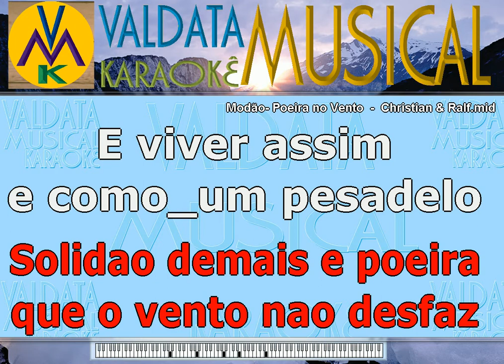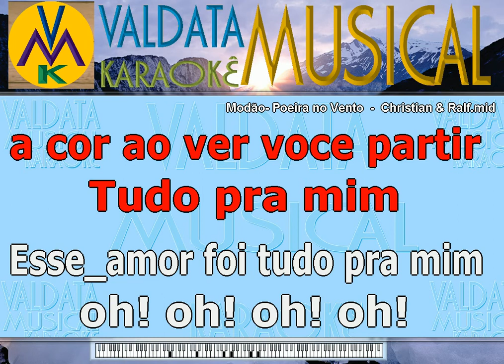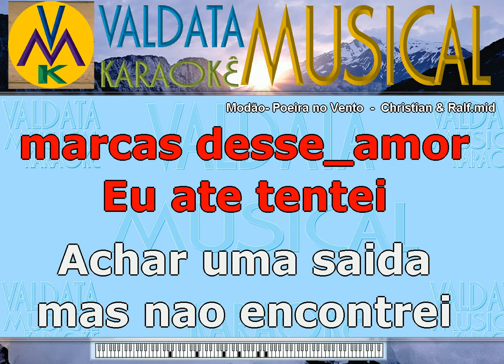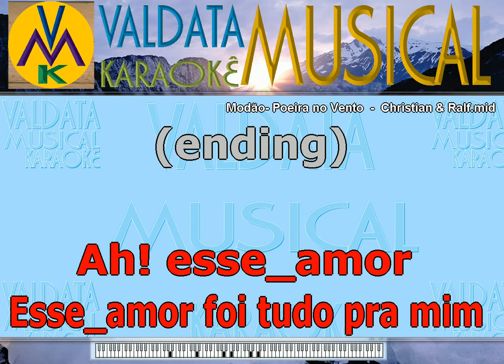Modão- Poeira no Vento - Christian & Ralf - Karaoke